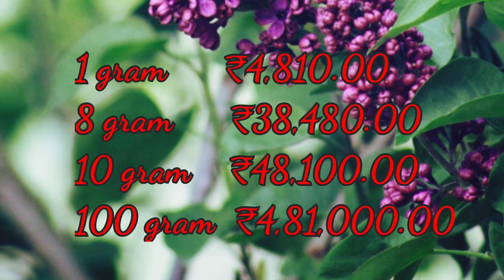Today Silver Rate in India|19-11-2021|Silver price today|Gold Rate Today|ఈ రోజు వెండీ ధర|चांदीका भाव